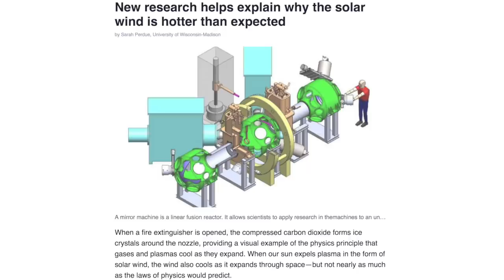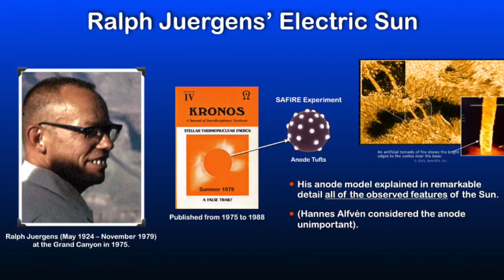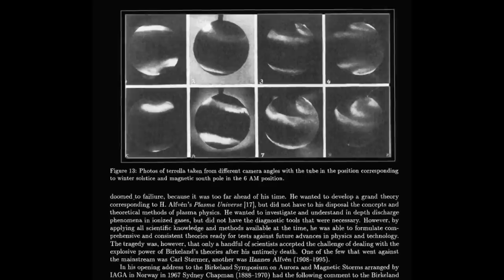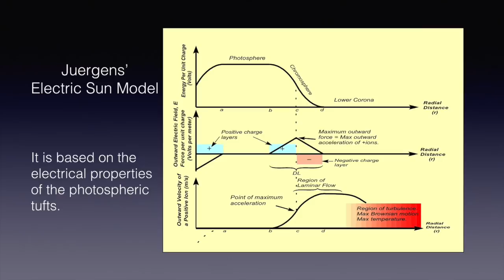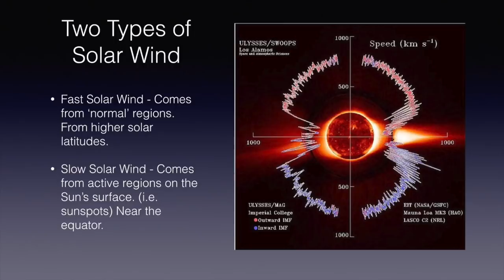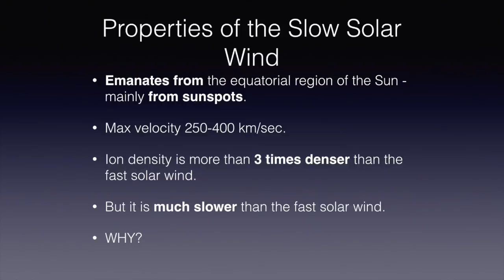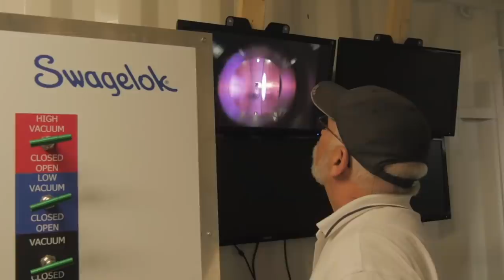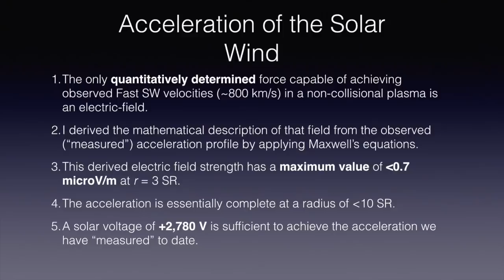Donald E. Scott: Electric Sun & the Mystery of "Hot" Solar Wind | Space News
One of the enduring mysteries in solar physics is the unexpectedly hot temperature of the solar wind as it extends away from the Sun. Recently, a team of scientists from the University of Wisconsin-Madison performed a study to try to find an answer to the puzzle. And their search led them to the field of plasma physics.

The lead author of the study explains, "There is a fundamental dynamical phenomenon that says that particles whose velocity is not well aligned with the magnetic field lines are not able to move into a region of a strong magnetic field. Such returning electrons are reflected so that they stream away from the sun, but again they cannot escape because of the attractive electric force of the sun.”

At first glance, such language might seem resonant with the Electric Sun model, first proposed by engineer Ralph Juergens, and later developed and in some respects modified by Donald E. Scott, PhD, and physicist Wal Thornhill. However, the University of Wisconsin-Madison scientists propose that a theoretical magnetic process is the mechanism behind the mysterious solar wind heating.

In this episode, we asked retired professor of electrical engineering Dr. Donald Scott for an Electric Sun explanation of the aforementioned phenomenon.

SOURCE STORY
Phys.org – "New research helps explain why the solar wind is hotter than expected"